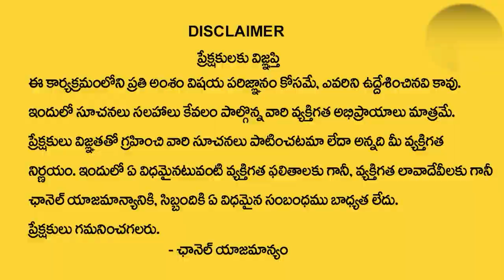M Letter Numerology in Telugu | Horoscope Predictions By Numerologist Dr KHIRONN NEHURU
Watch ►M Letter Numerology in Telugu | Horoscope Predictions By Numerologist Dr KHIRONN NEHURU